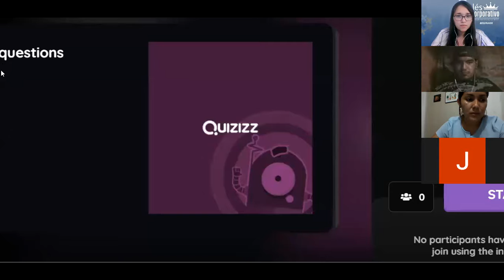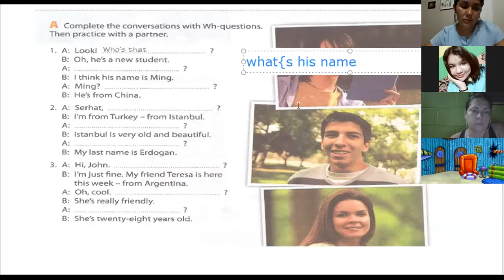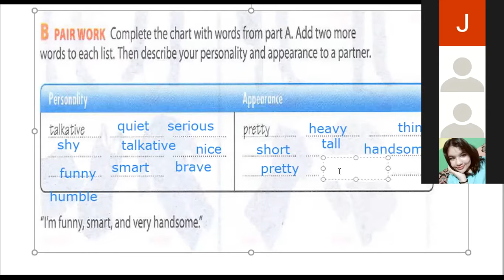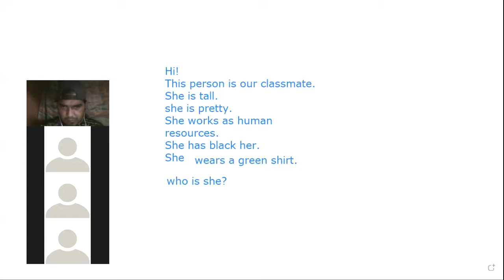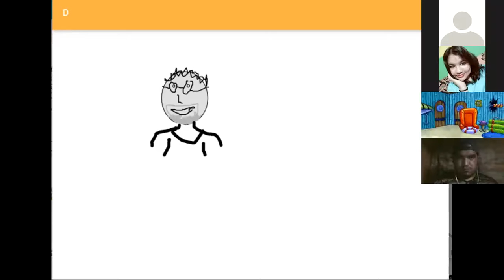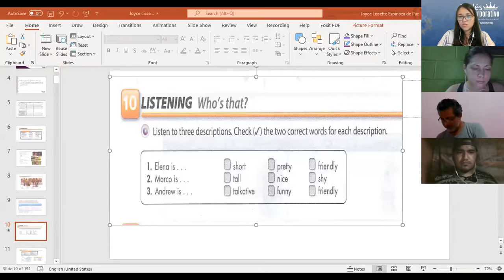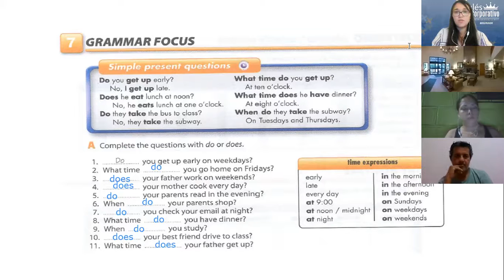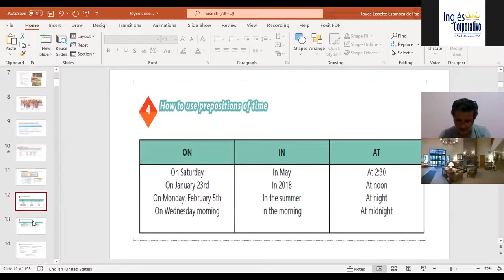Ingles Corporativo-Videoconference #12 How to use simple present information questions.